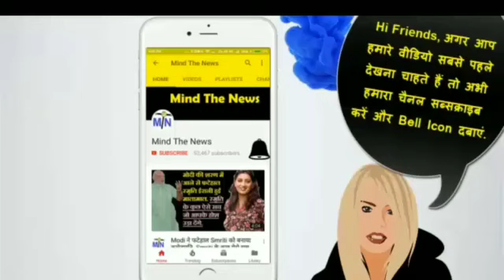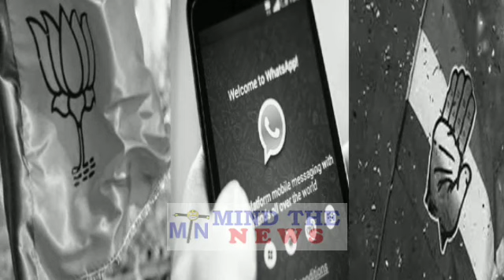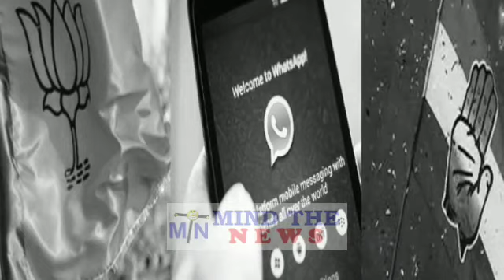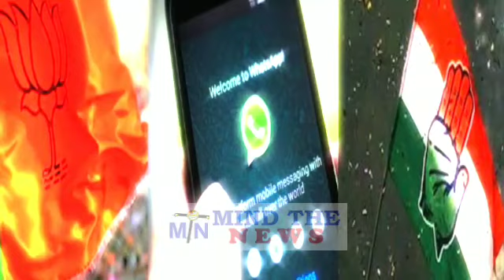YashwantSinha ने 2019 में BJP की हार का किया दावा, अभी के 5 सनसनीखेज खुलासे.